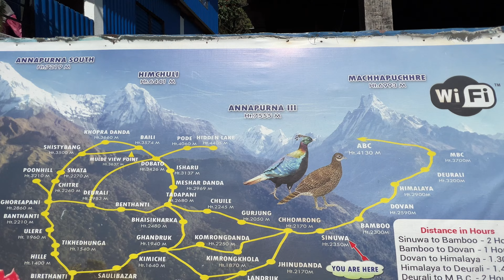Annapurna base camp spring season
The Annapurna Sanctuary is a high glacial basin lying 40 km directly north of Pokhara. This oval-shaped plateau sits at an altitude of over 4000 metres,[1]: 29  and is surrounded by a ring of mountains, the Annapurna range, most of which are over 7000 metres.[2] With the only entrance a narrow valley between the peaks of Hiunchuli and Machapuchare, where run-off from glaciers drain into Modi Khola River, the Sanctuary was not penetrated by outsiders until 1956.[1]: 29  Because of high mountains on all sides, the Annapurna Sanctuary receives only 7 hours of sunlight a day at the height of summer.[1]: 29  The unique combination of heights and depths on the 5-7 day trek into the Annapurna Sanctuary give rise to an extraordinary variety of ecosystems. The south-facing slopes are covered in dense tropical jungles of rhododendron and bamboo, while the north-facing slopes, in the rain shadow, have a drier colder climate similar to that of the near-by Tibetan Plateau.
The entire sanctuary was held as sacred to the Gurung people, one of the many native people to inhabit the area.[1]: 29–30  They believed it was the repository of gold and various treasures left by the Nāgas, the serpent-gods known in India.[3] The sanctuary was believed to be the home of several deities, from Hinduism and Buddhism as well as older animistic gods.[3] The peak of Machapuchare at the entrance was believed to be the home of the god Shiva, and the daily plumes of snow were thought the smoke of his divine incense.[1]: 30  Until recently, the local Gurung people forbade anyone from bringing eggs or meat into the Annapurna Sanctuary, and women and untouchables were prohibited from going there as well.[3]

In recent years, the number of trekkers to the Sanctuary has increased substantially, in part because the Sanctuary forms the base of one of the major routes to the peaks of the Annapurna range. The Annapurna Sanctuary is now part of the Annapurna Conservation Area Project, which places restrictions on number of outside travelers, gathering of firewood, and domestic animal grazing.